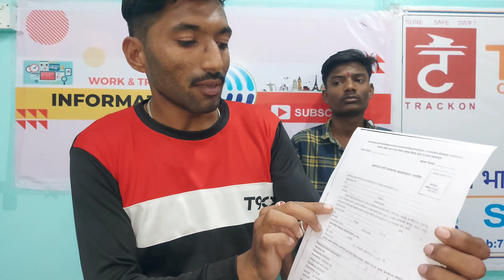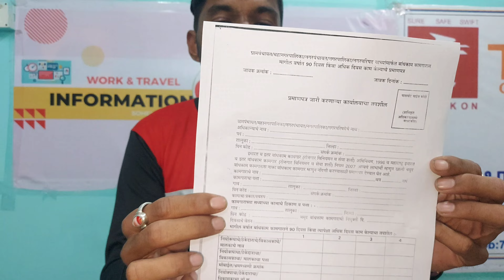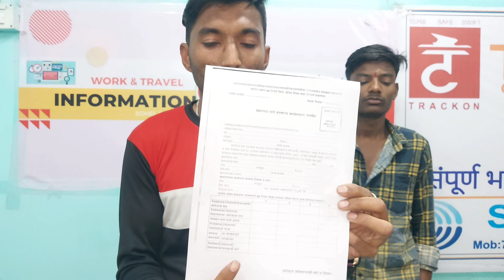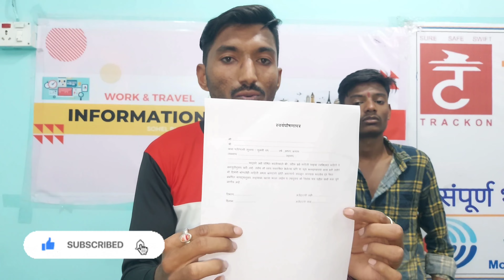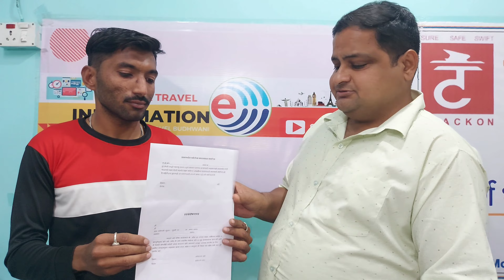बांधकाम कामगार नोंदणी 2022-2023 🔴 Bandhkam Kamgar Nondani Maharashtra 🔴 kamgar nondani certificate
About Video:
In this video we have guide and shared all details about compulsory certificate are required for BANDHKAM KAMGAR REGISTRATION process and about its benefits and process also we shared required documents details so please see full video.

• बांधकाम कामगार नोंदणी
• बांधकाम कामगार
• बांधकाम कामगार योजना 2021 लिस्ट
• बांधकाम कामगार नोंदणी सुरु
• बांधकाम कामगार योजना पेटी
• बांधकाम कामगार विवाह योजना
• बांधकाम कामगार घरकुल योजना
• कामगार कल्याण योजना महाराष्ट्र

• bandhkam kamgar yojana renewal
• bandhkam kamgar yojana 2021 renewal
• maharashtra bandhkam kamgar yojana
• bandhkam kamgar
• bandhkam kamgar yojana 2020
• bandhkam kamgar nondani form
• bandhkam kamgar online renew
• bandhkam kamgar yojana maharashtra
• bandhkam kamgar online claim
• bandhkam kamgar apply online claim

Facebook: Sohel Pyarali Budhwani
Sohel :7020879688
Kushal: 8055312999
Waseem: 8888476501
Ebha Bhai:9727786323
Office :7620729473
Bandhkam kamgar yojna 2022-23 🏠🏠 | बांधकाम कामगार योजना 2022 / bandhkaam kamgaar

Bandhkam kamgar yojana 2022 | बांधकाम कामगार योजना 2022

बांधकाम कामगार नोंदणी 2022 महाराष्ट्र | Construction Worker Registration and Renewal Online Form

New Update Bandhkam Kamgar Online Nondani | Bandhkam kamgar yojana 2022

बांधकाम कामगार घरकूल योजनेची घोषणा 2022 |